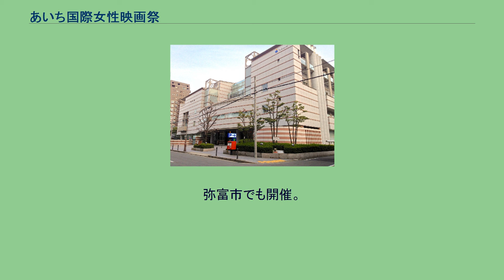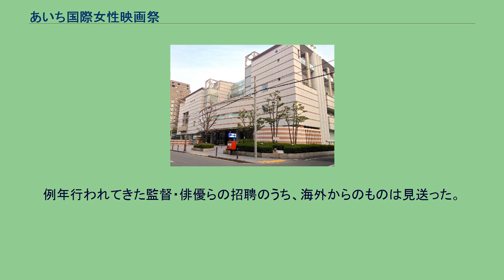あいち国際女性映画祭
あいち国際女性映画祭（あいちこくさいじょせいえいがさい）は、愛知県で毎年9月上旬に開催される映画祭。
1996年に始まった。
第1回は6月上旬に行われた。
中京圏では唯一の国際映画祭。
名古屋市東区のウィルあいちで開催される。
小牧市、日進市、田原市、北名古屋市、弥富市、豊田市、長久手市、安城市、幸田町、犬山市、知立市など各年によって異なるが、周辺の複数都市でも作品の上映が行われる。
世界中で活動する女性監督を招待し、女性の生き方などをテーマとした作品や女性映画監督の作品を上映。
開催期間中は関連したシンポジウムやワークショップも執り行われる。
1996年（平成8年）6月6日から10日までの5日間で開催され、日本初公開5作品を含む24作品を上映し、12,029人が参加した。
映画上映の他には、映画の製作現場から見える「女の視点、男の視点」をテーマにシンポジウムを3度にわたり開催し、岩波ホールの総支配人であった高野悦子による講演「映像が女性で輝くとき」や、黒澤プロダクションのプロダクションマネージャー野上照代による講演「わが青春に悔いなしの時代」が開催された。
1996年（平成8年）の上映作品 1997年（平成8年）9月3日から7日までの5日間で開催され、日本初公開4作品を含む14作品を上映し、12,770人が参加した。
映画上映の他には、前年に続いて岩波ホール支配人・高野悦子による「女性が拓く新しい世界」と題した講演のほか、クララ・ローや高山由紀子ら映画監督や脚本家、衣装デザイナーのワダ・エミ、俳優ウッタラ・バオカルらによる対談が6回企画開催された。
1997年（平成9年）の上映作品 1998年（平成10年）9月11日から15日までの5日間で開催され、日本初公開4作品を含む14作品を上映し、13,478人が参加した。
会期中には高野悦子の講演会や監督やその他ゲストトークの機会を開催し、直接参加者と交流する場を設けて女性の立場からの国際交流を促した。
1998年（平成10年）の上映作品 1999年（平成11年）9月8日から12日までの5日間で開催され、日本初公開9作品を含む14作品を上映し、12,732人が参加した。
開催期間中に、映画監督、専門家を招いたトークイベントが8回開催された。
映画プロデューサーの松井久子による講演や、「第七官界彷徨－尾崎翠を探して」の監督である浜野佐知によるゲストトークなどが行われた。
1999年（平成11年）の上映作品 あいち国際女性映画祭2000は、2000年（平成12年）9月6日から同10日を会期とし、主会場となるウィルあいちのほか、9日には豊田市民文化会館・安城市文化センター・長久手町文化の家、10日には犬山市民文化会館・幸田町民会館においてもイベントが開催された。
参加者は15,733人となり、このうち主会場以外の参加者は3,309人となった。
2000年（平成12年）の上映作品 2001年（平成13年）9月5日から9日までの5日間で開催され、14作品（そのうち日本初公開は4作品）が上映された。
監督によるトーク・講演会などを実施、参加者と交流する場を設けて、女性の立場からの国際交流を促進した。
安城市・犬山市でも開催し、地域に広がる映画祭となった。
2001年（平成13年）の上映作品 2002年（平成14年）9月4日（水）から9月8日（日）の4日間開催され、日本初公開2作品を含む15作品を上映し、15,598人が参加した。
映画上映の他には、映画監督である吉田喜重がこれまでの映画人生を振り返る講演会が開催された他、シンポジウム「女性監督はいま　世界の女性監督のおかれている立場」では、女性監督本人による現在の状況についての報告が行われた。
2002年（平成14年）の上映作品 17作品（日本初公開は3作品）を上映。
この年は2005年愛・地球博の開催を意識し、環境問題等についても広く考える場を開設した。
また、地域的な広がりをもった映画祭をめざし、小牧市、犬山市、師勝町の3市町でも開催した。
定員は上映各回800人で、参加者14793人(うち内3市町884人）、入場料は上映１回前売800円、当日1000円（交流パーティーは2000円、ゲストトーク・シンポジウム等は無料）。
2003年（平成15年）上映内容 2004年（平成16年）9月8日から12日までの5日間で開催され、18...